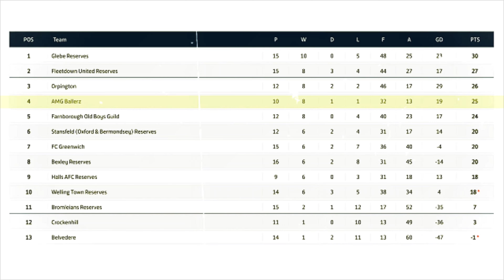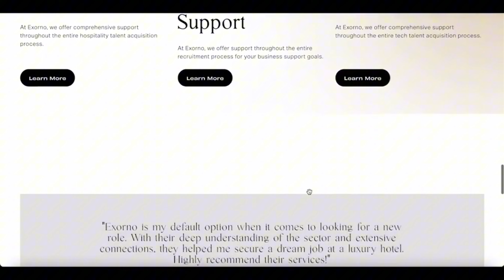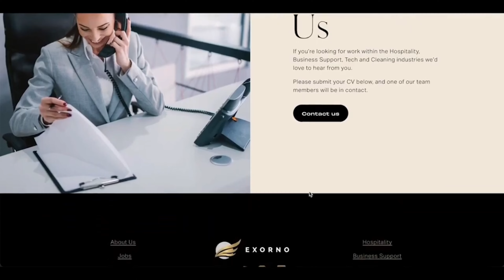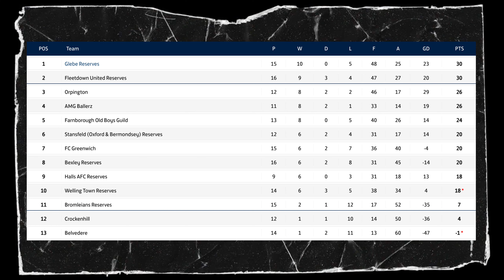SILVERWARE EP6 | RISING FROM THE ASHES 🚀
🌟 WITH OUR CUP DREAMS SHATTERED AND ONLY THE LEAGUE TITLE LEFT TO CHASE, THE PRESSURE IS ON AS AMG STEPS ONTO THE PITCH IN EPISODE 5 OF SILVERWARE, TITLED "PRIDE ON THE LINE". EVERY GAME NOW CARRIES THE WEIGHT OF OUR SEASON'S ASPIRATIONS. IT'S DO OR DIE, WITH SILVERWARE AT STAKE.

⚽🔥 HAVING MISSED OUT ON CUP GLORY, THE TEAM IS DETERMINED TO MAKE EVERY MOMENT COUNT IN THE LEAGUE. THIS MATCH ISN'T JUST ABOUT POINTS; IT'S ABOUT PRIDE, DETERMINATION, AND THE RELENTLESS PURSUIT OF VICTORY. JOIN US FOR THE ULTIMATE SHOWDOWN AS WE FIGHT TOOTH AND NAIL TO KEEP OUR LEAGUE HOPES ALIVE.

🌟 CAN AMG RISE TO THE OCCASION AND SEIZE CONTROL OF THEIR DESTINY? OR WILL THE PRESSURE PROVE TOO MUCH TO BEAR? DON'T MISS THE INTENSE ACTION AND HEART-STOPPING MOMENTS AS WE BATTLE FOR GLORY. THIS IS WHERE LEGENDS ARE MADE 🏆